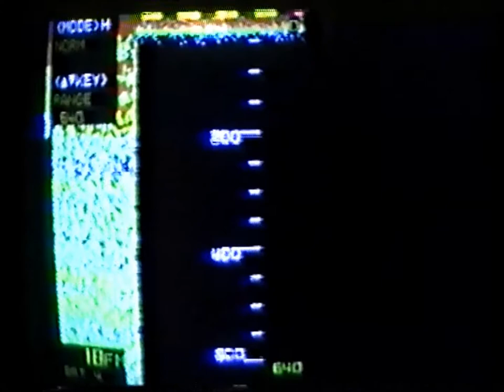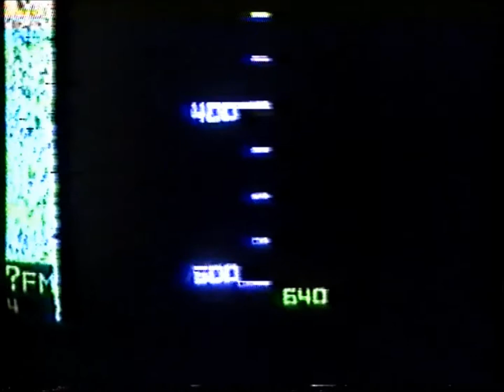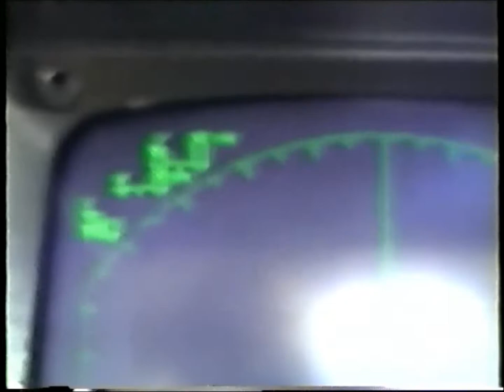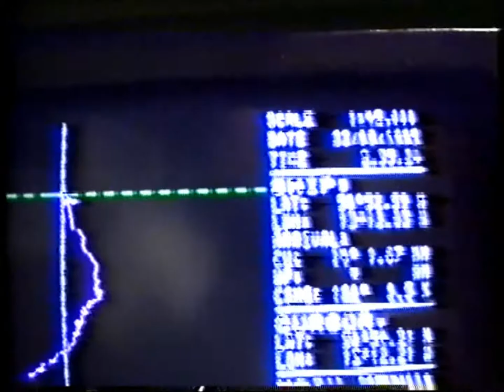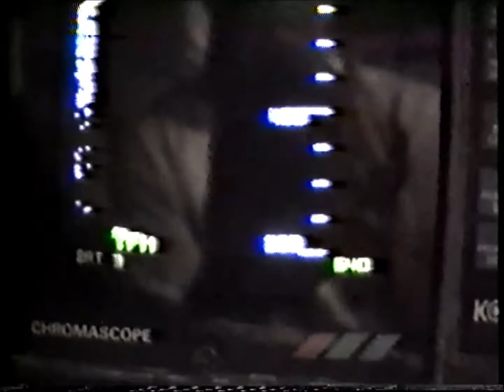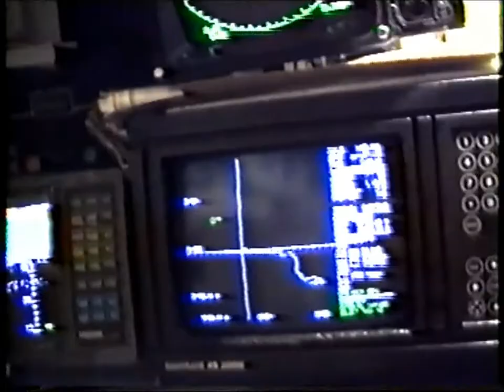Gill netting Tuna Newlyn MFV Golden hope